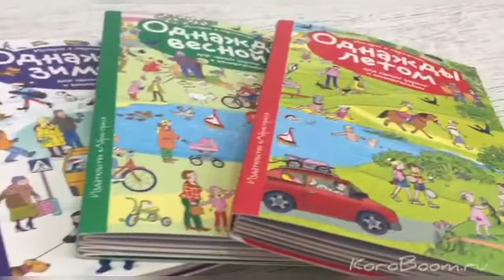Рассказы по картинкам. Однажды зимой, весной, летом, осенью (комплект из 4 книг)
Узнать подробнее и купить "Рассказы по картинкам. Однажды зимой, весной, летом, осенью (комплект из 4 книг)" можно